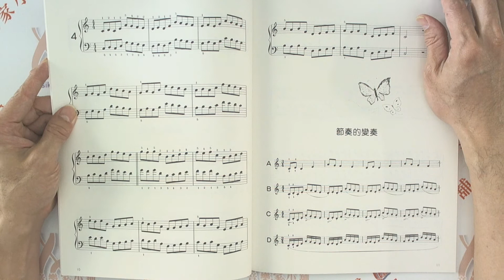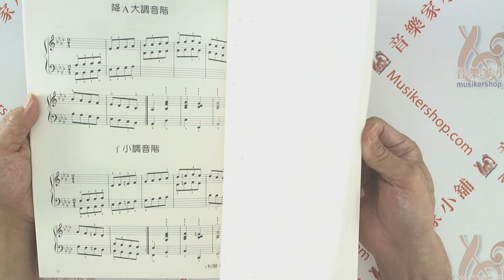兒童音樂館2：哈農鋼琴教本【上】【CY-P165】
兒童音樂館2：哈農鋼琴教本【上】

將《全譯哈農鋼琴教本》，拆成上、下兩冊，改用大音符表，重新打譜印刷，每個音符都清楚，視譜不吃力，每首練習曲均附有四種節奏的變奏練習，可讓小朋友的節奏感及觸鍵更加敏銳正確。上冊收納全譯本裡［練習曲第1首至第20首］，以八分音符為彈奏單位

系列名稱：兒童音樂館
總頁數：53
特徵：兒童適用
適用對象：入門 進階
樂器：鋼琴

【簡介】

將《全譯哈農鋼琴教本》，拆成上、下兩冊，改用大音符表，重新打譜印刷，每個音符都清楚，視譜不吃力，每首練習曲均附有四種節奏的變奏，可讓小朋友的節奏感及觸鍵更加敏銳正確。

上冊收納全譯本裡［練習曲第1首至第20首］－－以八分音符為彈奏單位
音階包含：C, G, D, A, E, F, 降B, 降E, 降A大調
a, e, b, 升f, 升c, 升ｇ, d, g, c, f小調

 『一本特別的練習曲使鋼琴家能在短時間內練習完整的課程為心願。

這個目的可由獲得以下問題的解決而達成。因兩手之五支手指如予以訓練成為均等，則無論如何困難的音符，亦能演奏，其惟一所剩的問題則是運指法的問題，而它僅加以一點研究就可解決。

這個問題，由我們的作品“The Virtuoso-pianist in 60 Exercies”及其他作品得到了解決。

本書載有習會完美無庇的演奏所不可缺少之因素，如手肘的柔軟，手指的敏捷，獨立性，手指的強韌，及完全均等等所必要的練習曲。加之這些練習曲之策劃，志在使左手能得到與右手同樣的熟練。僅在數處出現的少許練習曲以外，均是我們自己的作品，並且非常有趣，與那些乾燥無味的五指練習曲不同，並不須要以從事藝術所需的忍耐力來奮起練習心，也不會使學生感覺疲勞。

這些練習曲，把譜面閱過二三遍以後就即刻能夠很快速地彈奏，所以不但手指之訓練可收宏效，練習時間亦無浪費。任何一個練習曲可同時用數臺鋼琴彈奏，故可引起學生們的競爭心，並可使他們習慣於合奏。

凡有困難的地方，均有說明，並且其編曲，考慮到使手指能夠輪流休息，所以有機械性困難的地方，彈起來不致精疲力竭。而這種練習日積月累，手指就會變成敏捷可驚，終能體會到最高技術。

本書之作，係以所有鋼琴練習生為對象。例如練習約有一年之學生也可教他練習。程度更高的學生，學會的時間更短，而可不必經驗手指與手肘等以前所感到過的堅硬苦澀。

經常沒有十分練習時間的鋼琴家或教師，如欲取回手指之敏捷，就將這本練習曲每日彈奏二、三小時則可。

這本書全部曲子，一小時就可奏完。如完全熟練後每日各彈少些，則難的地方也會隨著像魔術一般地消失，而漸漸能夠得到像著名演奏家所守為秘密的那些美妙清澄的演奏。

最後，本書之提供，是為解決所有機械性困難的關鍵。所以，衷心希望年青的鋼琴家，教師以及私塾之指導者採用“The Virtuoso-Pianit”為幸。』

C L 哈農（1876年）